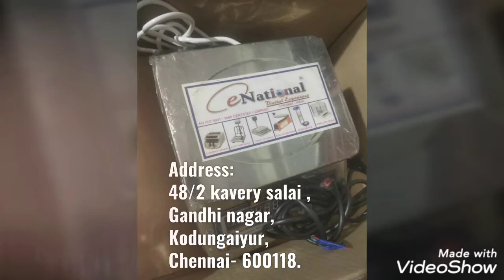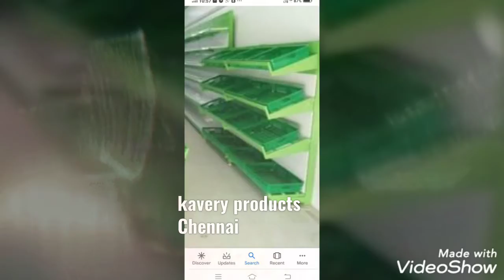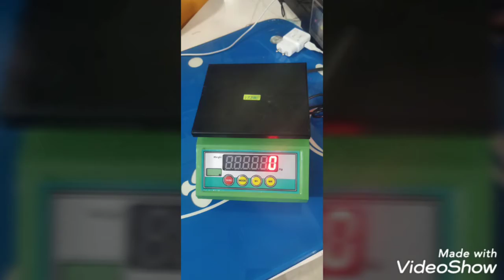Racks for commercial and industrial use, kavery products